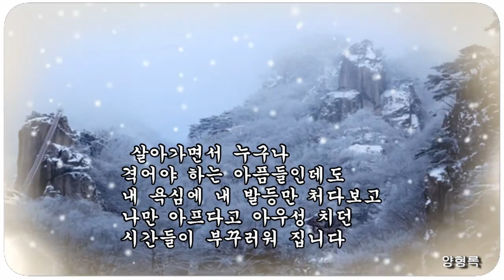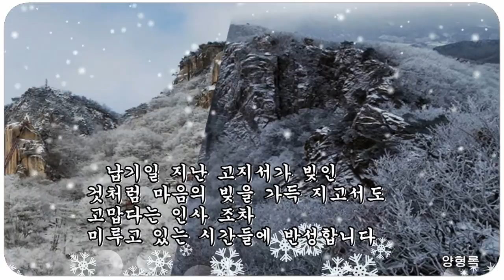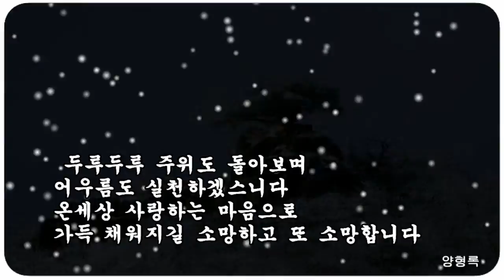한해를 보내는 아쉬움